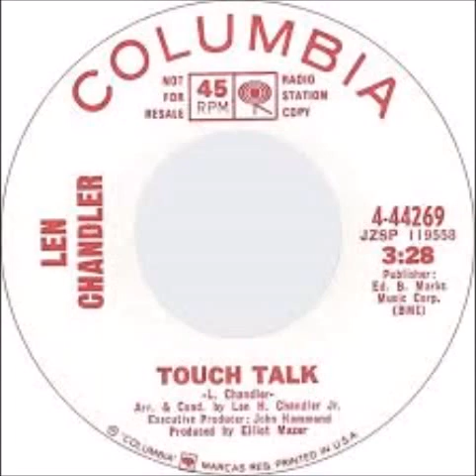Len Chandler - Touch Talk (1967)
A very mellow ballad influenced by Bob Dylan. This is the B-side to his 1967 single release, "The Lovin' People", which never made the charts.